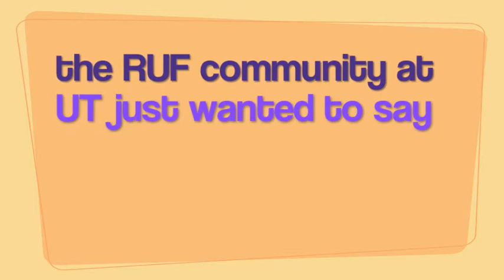RUF at UT - Thank You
Thank you for helping us raise money for RUF at UT.